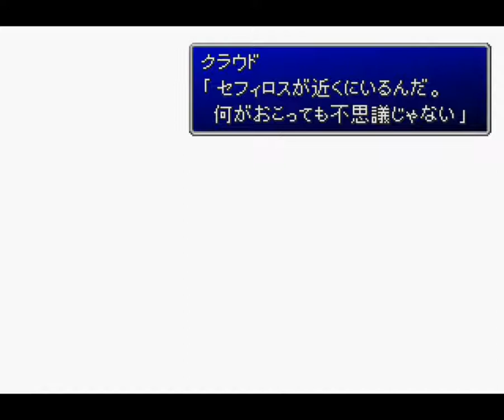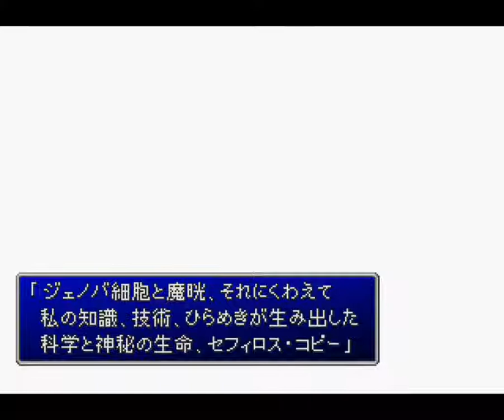ファイナルファンタジー7 実況プレイ 2018 06 25 14 38 58